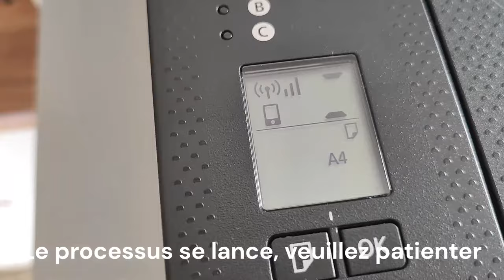Nettoyage Têtes Impression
Nettoyage des Têtes d'Impression sur une imprimante Canon PIXMA TS3452